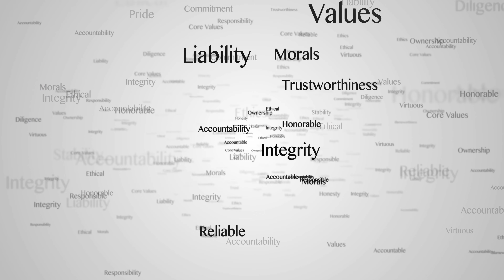What Does It Take To Operate A SUCCESSFUL Automotive Repair Facility?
Automotive shop owner, Neil, offers his key advice to operating a thriving automotive repair shop.

Enjoy & remember-
If your gonna do it, DO IT RIGHT!

Thank you for all the continuing support! We appreciate it!
-NZ & family